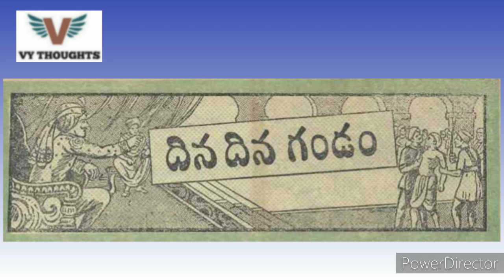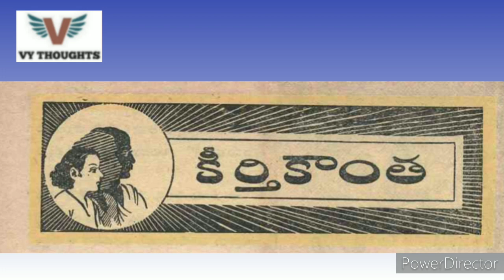దినదిన గండం - కీర్తికాంత కథలు||chandamama kathalu audio book in Telugu||Telugu stories||VY THOUGHTS